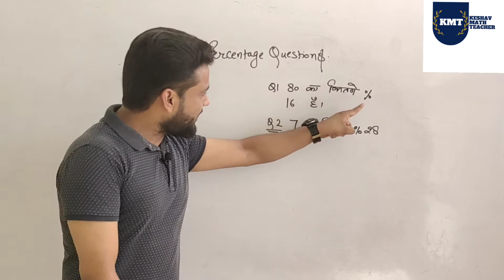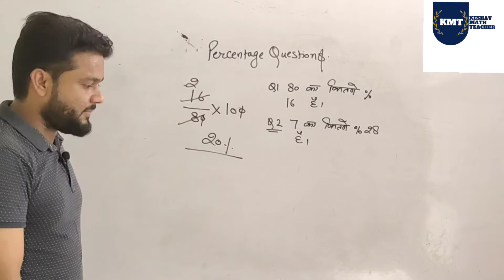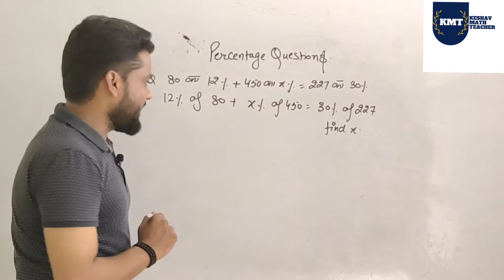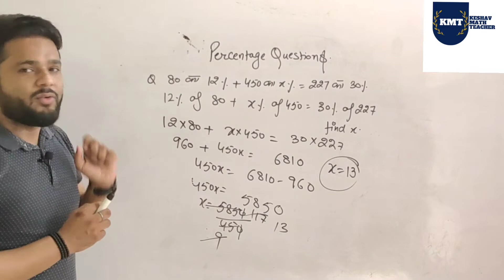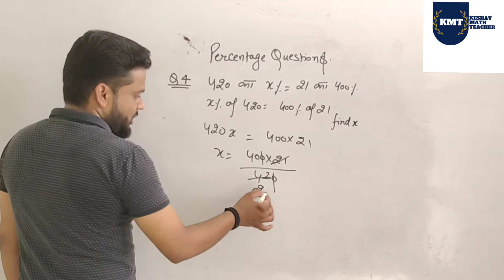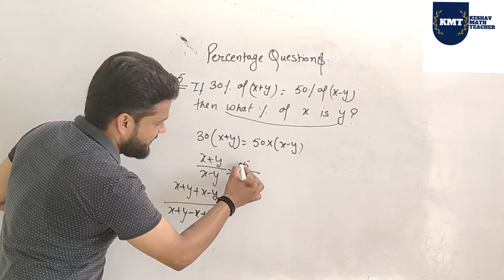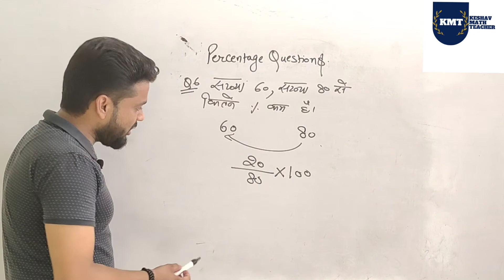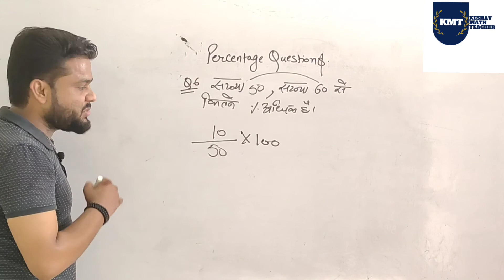Percentage Questions Class-2 By Keshav Sharma